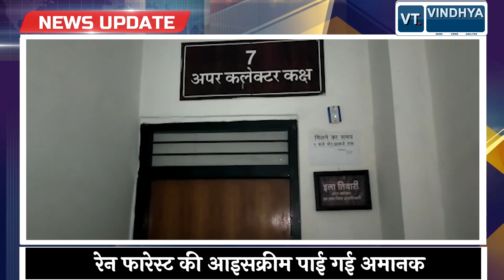REWA: RAIN FOREST पर हुई कार्यवाही, आइसक्रीम पाई गई अमानक, लगा जुर्माना.